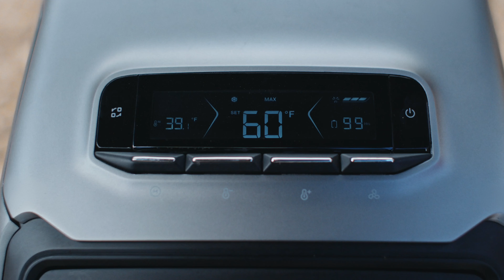EcoFlow WAVE 2 Portable Air Conditioner - Your Compact Cooling & Heating Solution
Discover the EcoFlow WAVE 2 Portable Air Conditioner, a revolutionary product offering fast cooling and heating in a compact, portable design. Experience 8 long hours of comfort with the add-on battery, ensuring a peaceful sleep with a noise level as low as 44dB. The WAVE 2 is not only a greener way to beat the heat with its eco-friendly R290 refrigerant but also offers versatile charging options including solar and car charging. Its powerful performance, coupled with a swappable battery, promises comfort anywhere, anytime, be it in tents, RVs, or off-grid houses.
Key Features:
Cooling and Heating: Offers 5100 BTUs of cooling and 6100 BTUs of heating.
Fast Temperature Change: Can cool from 86℉ to 68℉ in 5 minutes.
Quiet Operation: Runs quietly at 44 dB in Sleep Mode.
Eco-Friendly: Uses R290, a natural refrigerant with lower global warming potential.
Long Runtime: Up to 8 hours in Eco Mode.
Multiple Charging Options: Can be charged with AC, solar, car, or power stations.
Benefits:
Versatility: Suitable for various environments and seasons.
Efficiency: Quick cooling and heating with eco-friendly technology.
Portability: Easy to carry and install anywhere.